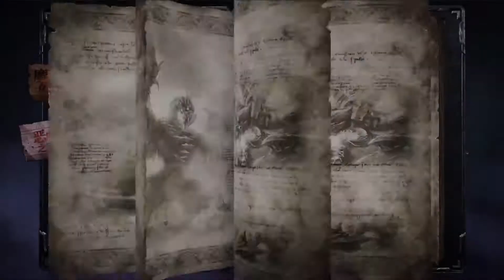Инфа о Devil May Cry Mobile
Инфа о Devil May Cry Mobile - знаю что игра вышла уже приличное время назад, одна поиграть не всегда получается и не у всех. Ладно не суть .